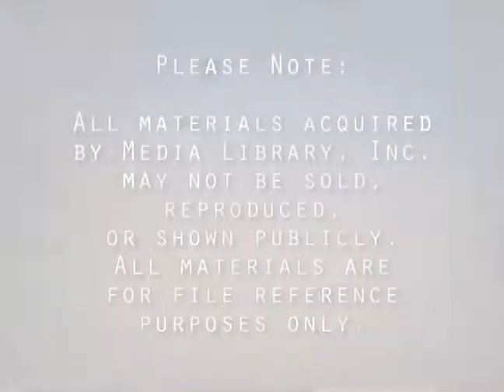mcdonalds teal bunbury